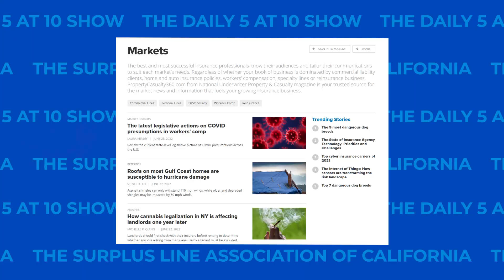Our Top 5 Favorite Places to Get Insurance Industry Updates | The Daily 5 at 10